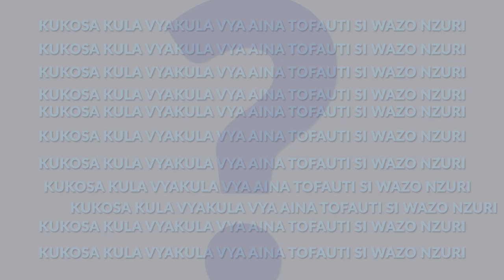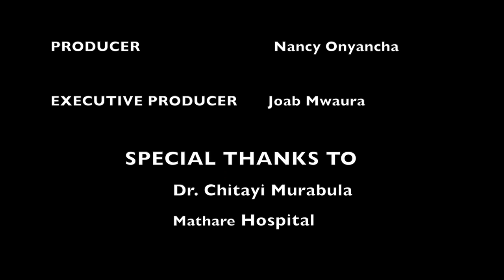I TRIED COMMITING SUICIDE FOUR TIMES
We all suffer from some level of stress but at what point do we seek medical attention..because sometimes it may escalate to depression